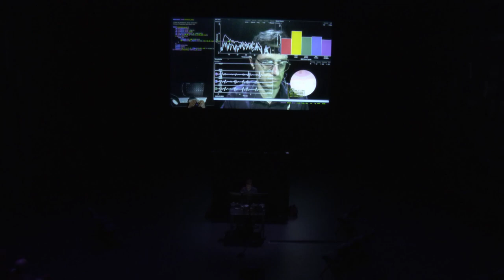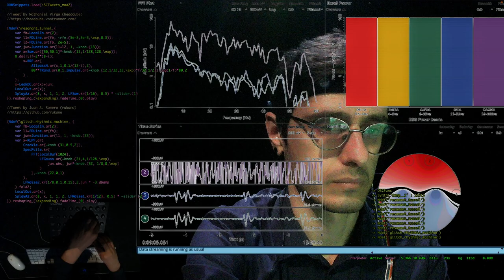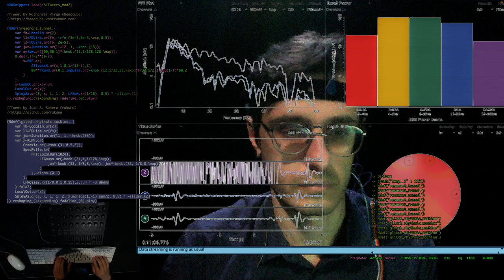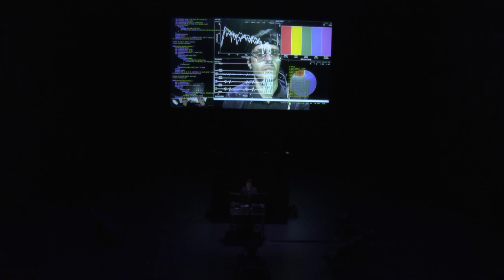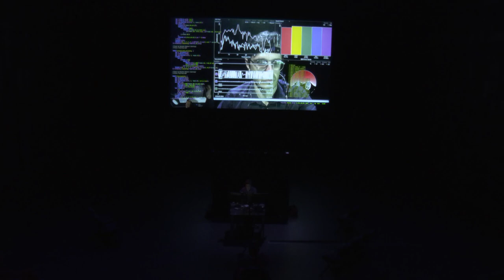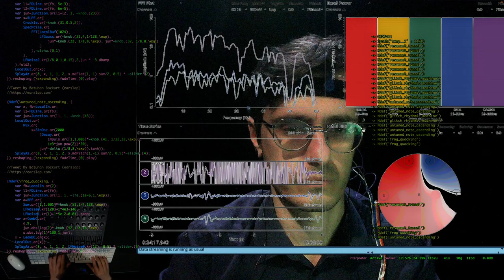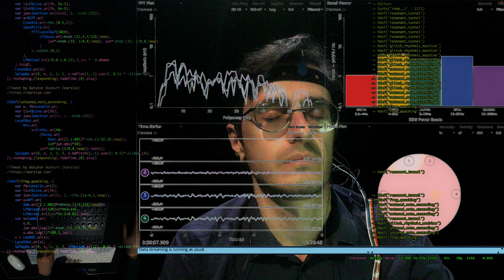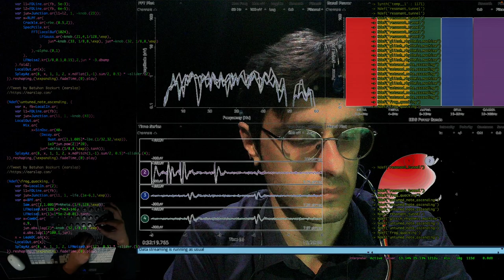Live Coding Music with Brain Control Interface and Ambisonics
Performance at EMPAC Studio 1—Goodman on 23/02/2024

Brain waves and muscle tone signals are captured by the Brain Control Interface and live mapped/coded to parameters of SCTweets. SCTweets are code snippets that, when executed, produce music pieces of various degrees of duration, sonic intensity, and complexity. They typically have a short length and are shared by a community of creative coders on social media platforms. The intimate coupling between the performer and the algorithms unfolds a dynamic sonic mayhem that traverses noise, drones, rhythmic irregularities, and fragile frequencies. My artistic research seeks to explore a post-human manifestation of musical expression through intricate interconnections of somatic and machinic data streams that coalesce through non-hierarchical intensive extemporization.